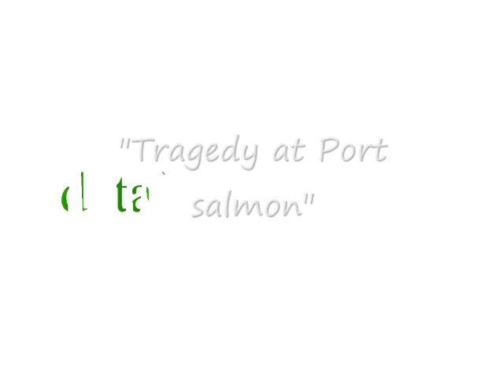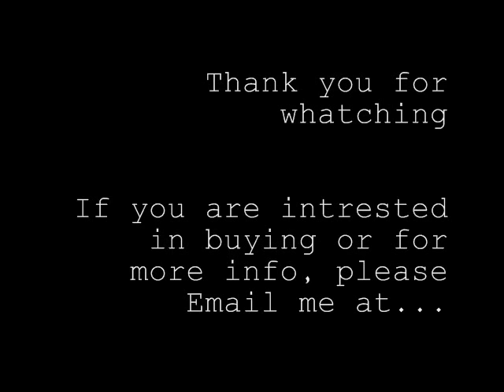Old Artwork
Original art for sale by painter. by Joseph Santiago - Dieppa